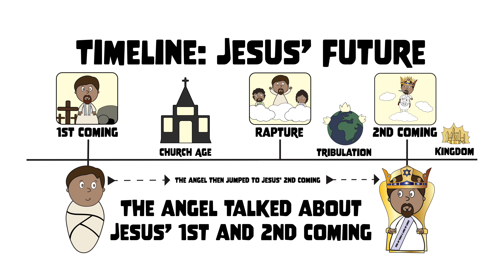Bible Story #3: Mary & The Angel | Luke 1:26-38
In today's Bible story Pastor Kenny teaches on Luke 1:5-25 which is title - Mary & The Angel. Today's Main Proverb is: "Believe God’s Word like Mary"

This is taken from Episode 3 - Mary & The Angel.

- - - About
Pastor Kenny created a free curriculum which focuses on every narrative found in the Gospels. To download the free curriculum (which includes PowerPoints / Keynotes, coloring pages, worksheets, recipes and more) go